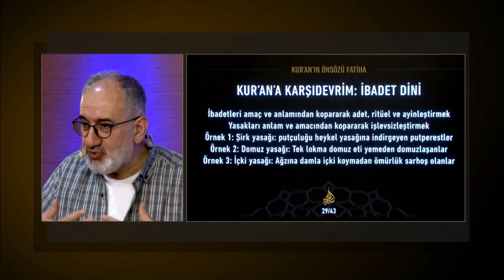Her put heykel değil, her heykel put değil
20 Nisan 2019 tarihli [Kur’an’ın Hayat Yürüyüşü 14. Ders | Kur’an’ın Önsözü Fatiha] başlıklı programdan alıntılanmıştır.